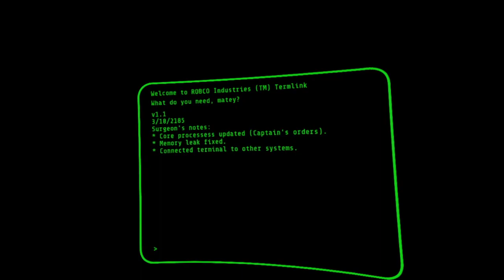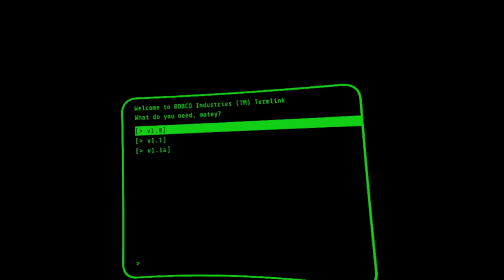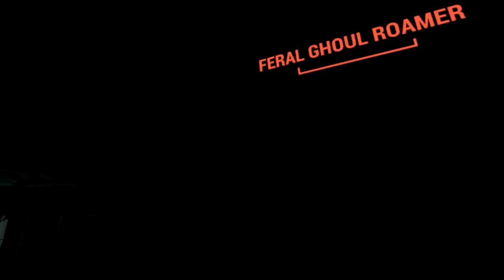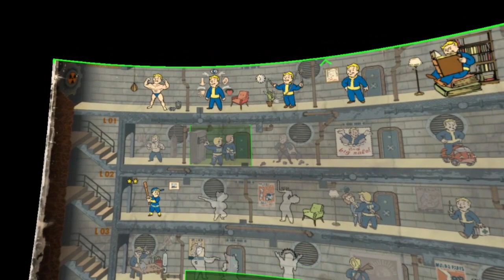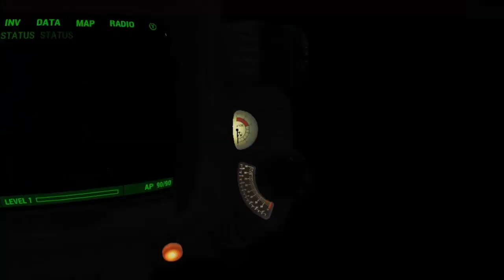Fallout 4 Full Playthrough Part 09 - North Boston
A deep play-through of the Fallout 4 game in VR, with no cut content, no commentary, and no fast travel, interacting with every major and minor character in the main storyline and exploring hidden locations and rare encounters that many players have never seen to tell the full story of Fallout 4.   Part 9 starts where part 8 ends outside the Caobt house.  After talking to Jack Cabot and Edward Deegan in Cabot House, we go over to the Old North Church where we meet the railroad, then across the Charles to the wreck of the USS Constitution.  After meeting Old Ironsides, we head north to the National Guard Training Yard and then Revere Sattelite Array.   Notable loot includes the collecting 3 copies of the U.S. Covert Operations Manual